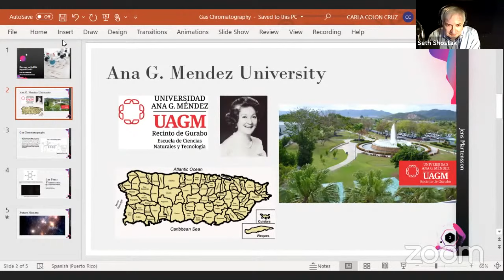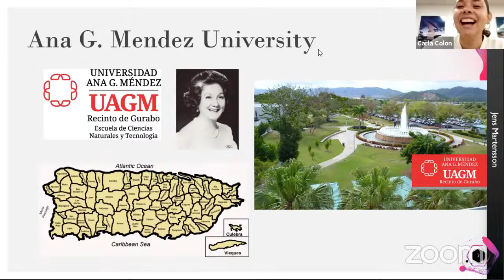How Could We Find Life Beyond Earth?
Dr. Dave Summers investigates a wide range of chemical reactions that are needed for life to begin, that may affect whether life can exist, or that might be used by scientists to recognize life somewhere beyond Earth. We are studying the detection of biomarkers - organic compounds that represent biosignatures of life - in mineral samples. Dr. Summers and his REU (Research Experience for Undergraduates) student, Carla Colon, study where they can be found, how they can be found, and why they are there. This is so we can better search for biosignatures when we look for life on Mars.